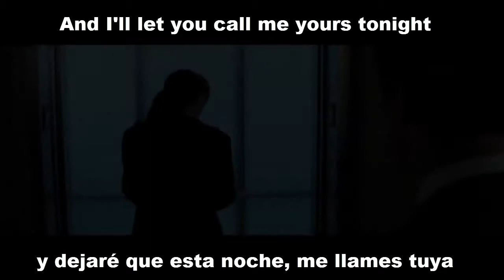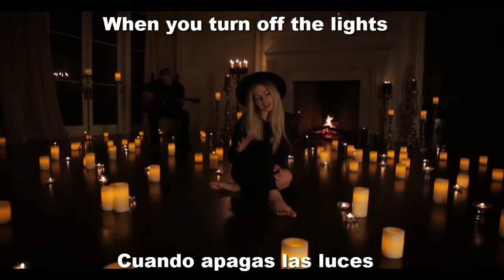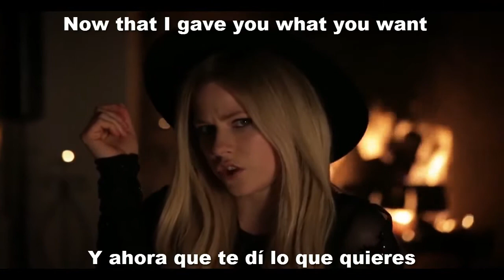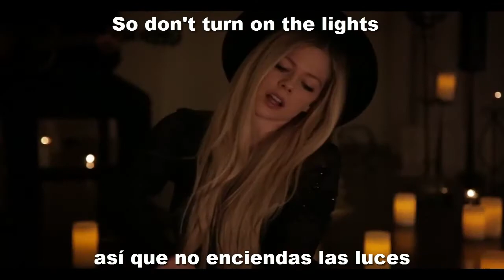Avril Lavigne - Give you what you like - Subtitulado Ingles/Español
Artista: Avril Lavigne
Álbum: Avril Lavigne
Fecha de lanzamiento: 2013
Género: Rock
pelicula: 50 sombras de Grey.
LETRA:
Please wrap your drunken arms around me
And I'll let you call me yours tonight
Cause slightly broken's just what I need
And if you give me what I want
Then I'll give you what you like

Please tell me I'm your one and only
Or lie and say at least tonight
I've got a brand new cure for lonely

When you turn off the lights
I get stars in my eyes
Is this love?
Maybe someday
So don't turn on the lights
I'll give you what you like

Emotions aren't that hard to borrow
When was the word you never learned
And in a room of empty bottles
If you don't give me what I want
Then you'll get what you deserve

Is this love?
Maybe someday
I've got this scene in my head
I'm not sure how it ends

I'll give you one last chance to hold me
If you give me one last cigarette
By now it's only in the morning
Now that I gave you what you want
All I want is to forget

Is this love?